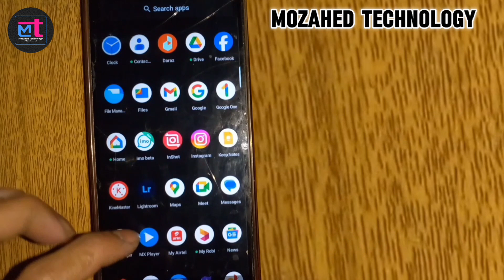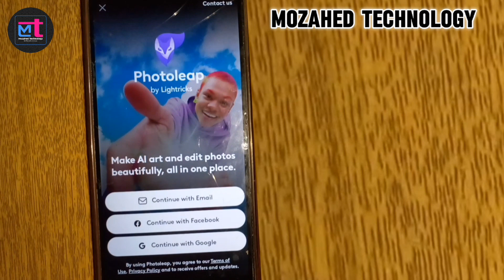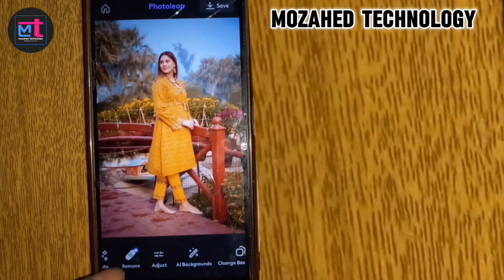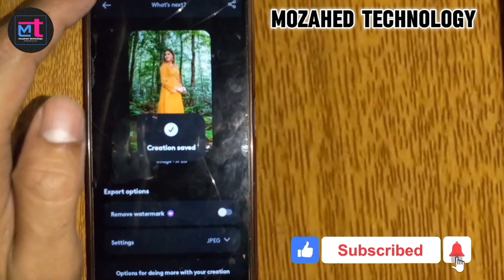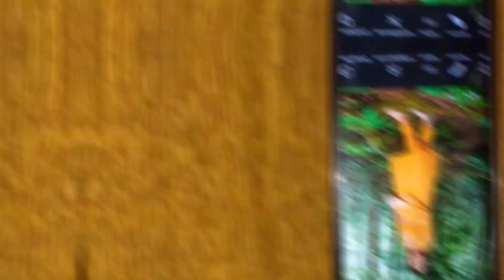Photoleap New Viral Photo Editing Just One Click | Ai Photo Editing Tutorial | Mozahed Technology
photoleap
instagram reels
ai scenes
videoleap ai video editing
photoleap ai scenes
photoleap ai
rawla mandi wali video kaise banaye
rawla mandi ai video editing
photoleap ai photo
photoleap tutorial
photoleap ai mod apk download
videoleap
photoleap photo editing
ai video editing
photo editing
ai scene
ai photo generator free app
capcut video editing
photoleap app
horror photo editing
horror video editing
ai scenes photo editing
photoleap ai mod apk download kaise kare
videoleap ai
videoleap editing
videoleap se video editing kaise kare
how to convert normal photo to ai photo
ai scene reel
ai scene reels
ai reels edit
photoleap ai video
photoleap photoleap me hair editing kaise kare
iphone photoleap
enlight photoleap ai
ai horror scene change
new trending instagram
rawla mandi ai horror video kaise banaye
photoleap
photoleap tutorial
photo editing
photoleap ai
photoleap app
photoleap edits
photoleap by lightricks
photo editing app
photo tutorial
photoleap ai photo
iphone photoleap
tutorial cara edit photoleap
photo leap for iphone
ai tools on photoleap
photoleap apk
photoleap mod
ai tools photleap
photoleap tips
enlight photoleap
photoleap ai scenes

👉👉 If you see it from the Facebook page,

👉👉 follow the page And share the video.

Artist: Diamond Ortiz

Mooatic